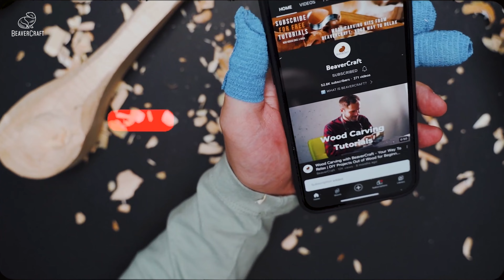How to Make Details on Wood | Part 2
We are excited to share the second part of our fisher carving tutorial, where we showcase the intricacies of carving a fisher figure. We'll explore the nitty-gritty details of wooden fish carving and help you create a captivating, completed composition of a wooden fisherman.
This tutorial covers the nuances of carving fish out of wood, offering step-by-step guidance on transforming a simple block of wood into a captivating DIY project. From wood carving fish patterns and carving techniques to the final detailing of the hand carved wood fish sculpture, we provide insights that will help you bring this idea to life.